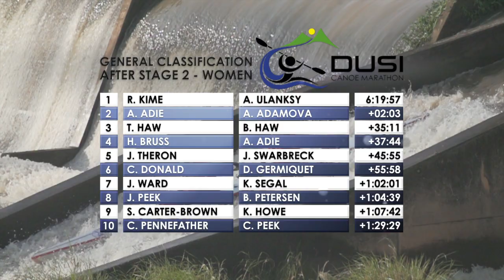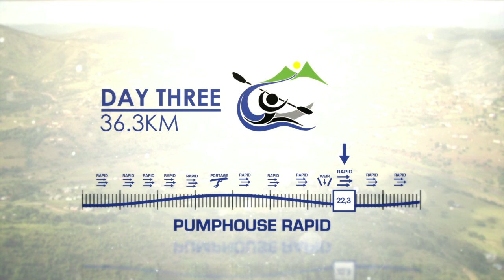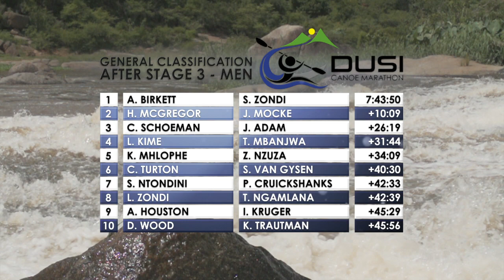Dusi 2014 Day 3